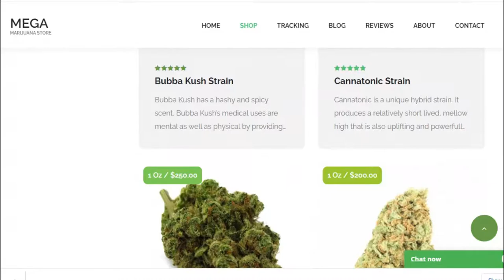Ini Daftar Harga G4nj4 Milik Anji yang Dijual Online